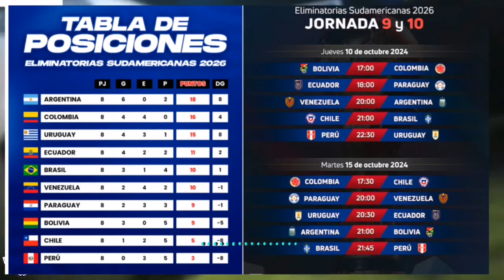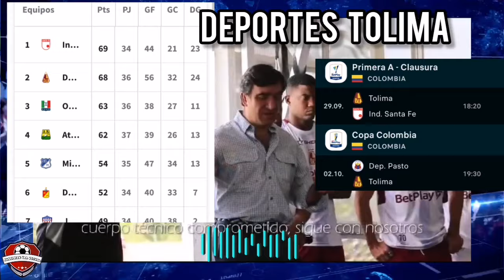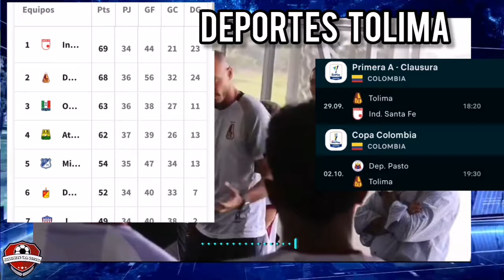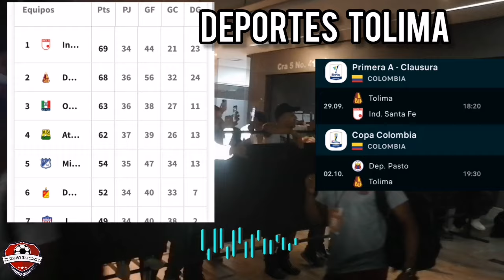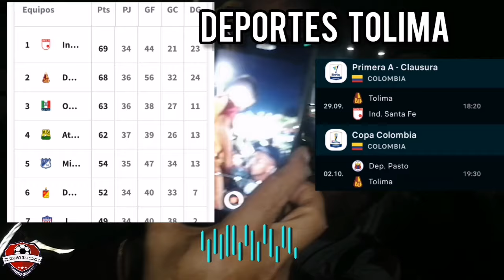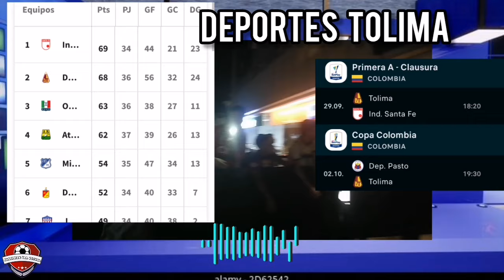Deportes tolima vs Santafe las novedades del pijao y del cardenal | copa betplay